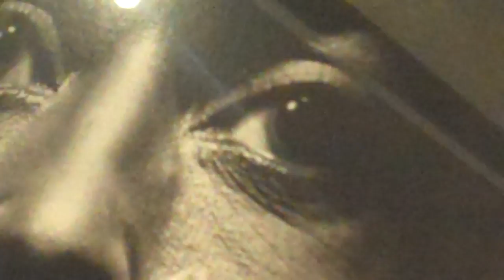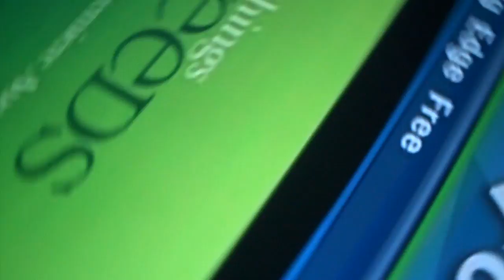An Interesting Mix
Don't question the likes of Kel, Jen, and... Just? :D